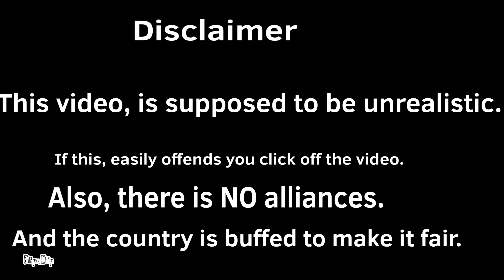What if Russia had an empire in 2022 Part 2